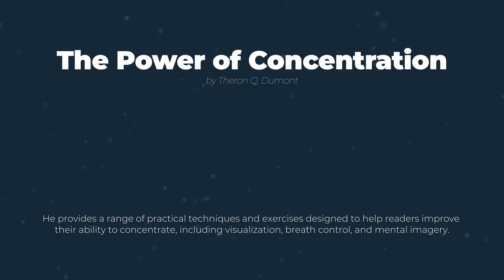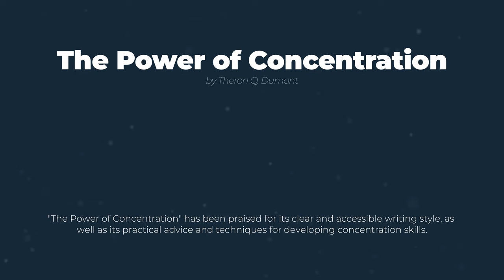The Power of Concentration - by Theron Q. Dumont - Book Summary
"The Power of Concentration" by Theron Q. Dumont

"The Power of Concentration" is a self-help book written by Theron Q. Dumont, a pseudonym for William Walker Atkinson, a prolific writer and publisher in the New Thought movement. First published in 1918, the book presents a series of techniques and exercises designed to help readers develop their powers of concentration and focus.

Dumont argues that the ability to concentrate is essential for success in all areas of life, including work, relationships, and personal development. He provides a range of practical techniques and exercises designed to help readers improve their ability to concentrate, including visualization, breath control, and mental imagery.

The book is divided into 20 chapters, each focusing on a different aspect of concentration. Dumont begins by defining concentration and explaining its importance, and then provides a series of exercises designed to help readers develop their concentration skills. He also discusses the role of willpower, determination, and perseverance in developing concentration, and provides practical advice for overcoming distractions and maintaining focus.

Throughout the book, Dumont emphasizes the importance of regular practice and the development of good habits. He encourages readers to set specific goals, create a daily routine, and practice their concentration skills consistently over time.

"The Power of Concentration" has been praised for its clear and accessible writing style, as well as its practical advice and techniques for developing concentration skills. Its emphasis on regular practice and the development of good habits resonates with readers seeking to improve their focus and achieve greater success in all areas of life.

Overall, "The Power of Concentration" is a valuable resource for anyone seeking to develop their powers of concentration and focus. Through its practical advice and techniques, the book provides a powerful roadmap for improving concentration skills and achieving greater success and fulfillment in all areas of life.